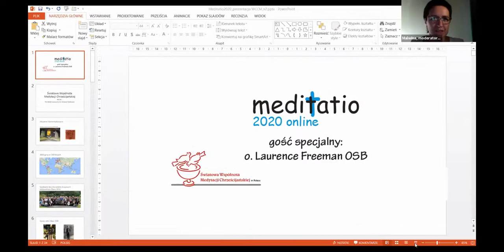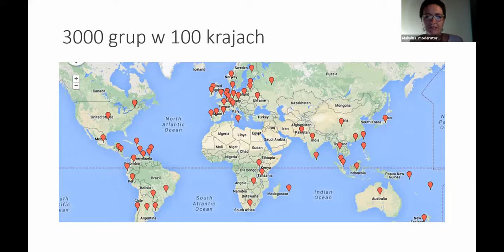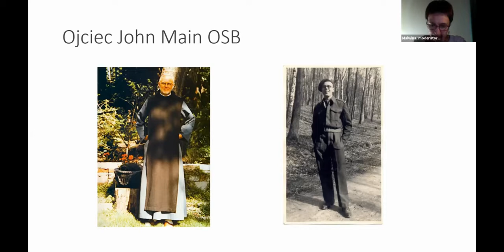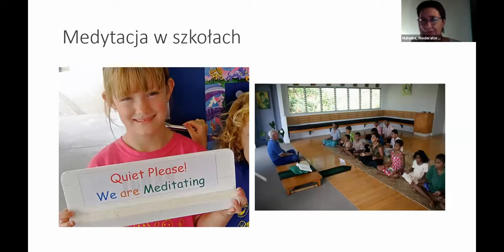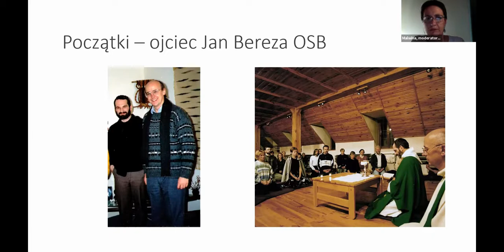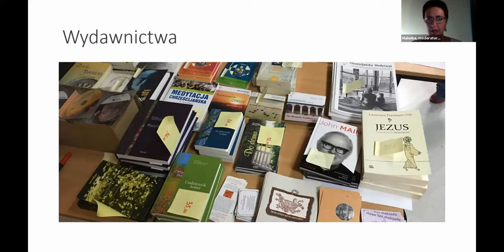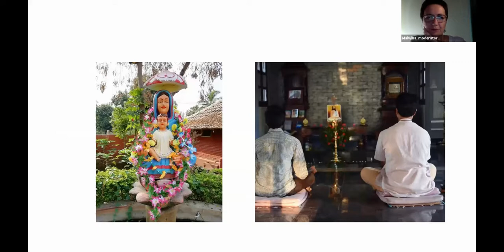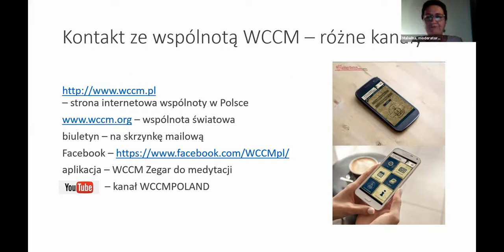Meditatio 2020 Online: Malwina Okrzesik - WCCM w Polsce i na świecie” (prezentacja)